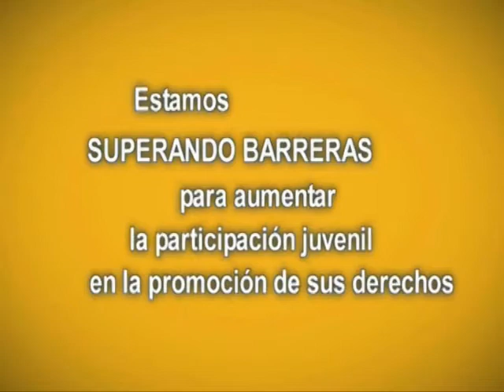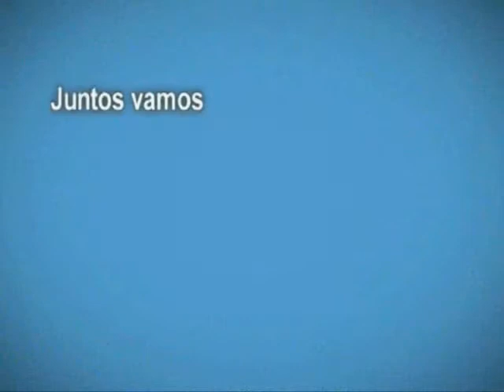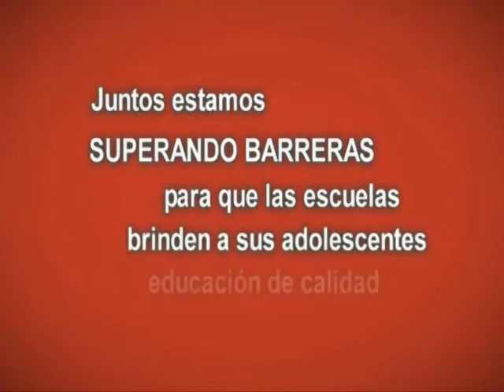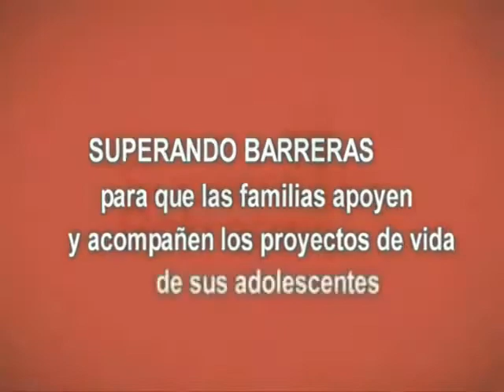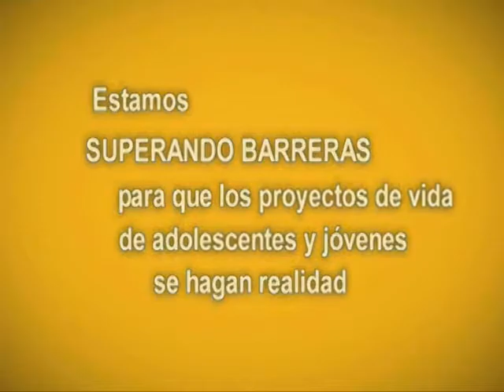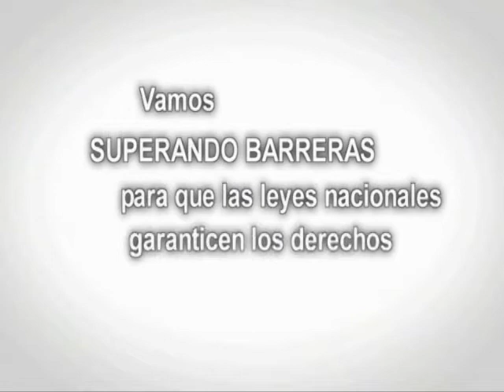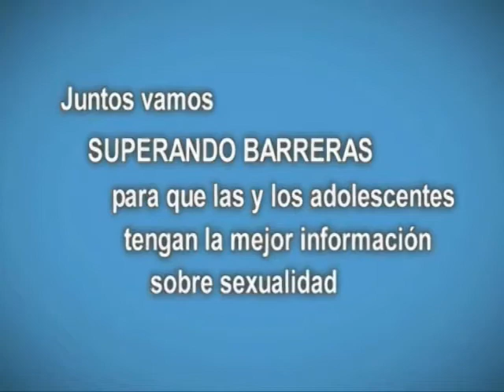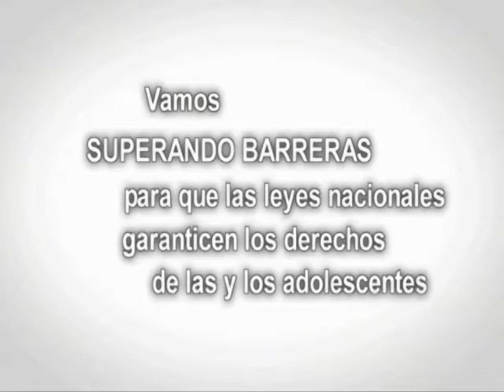Embarazo Adolescente en Colombia. Tania Patriota, UNFPA. (1era Parte)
Tania Patriota, Representante para Colombia del Fondo de Población de las Naciones Unidas (UNFPA); Yohana Blanco, Profesional de Educación para la Sexualidad del Ministerio de Educación y Sandra Plata, Psicóloga de la Pontificia Universidad Javeriana; exponen a detalle las implicaciones socio-económicas del embarazo adolescente en Colombia, así como los avances en materia de prevención, información y servicios relacionados.

Este panel cuenta con la participación especial (vía telefónica) de Cristina Plazas, Alta Consejera para la Equidad de la Mujer en Colombia.